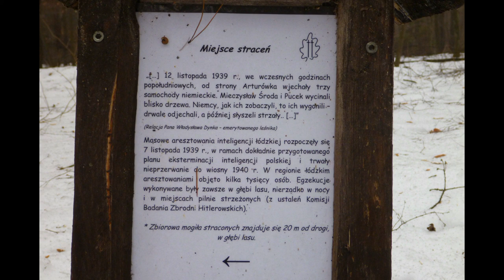Miejsce pamięci w Lesie Łagiewnickim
Lasy w okolicach Łodzi i nie tylko mają wiele tajemnic. Otojedna z nich...